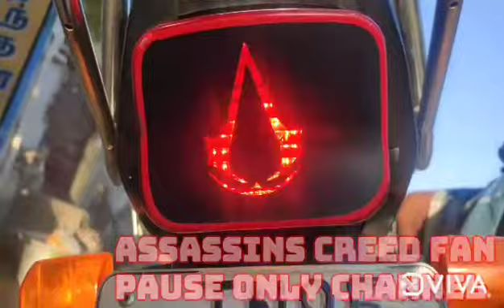Assassins creed Fan PLAY PAUSE ONLY